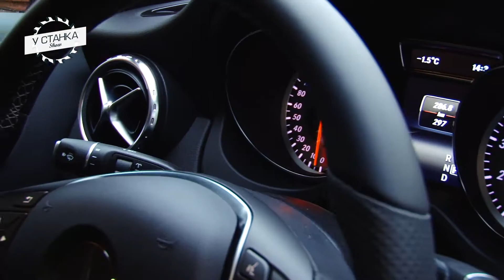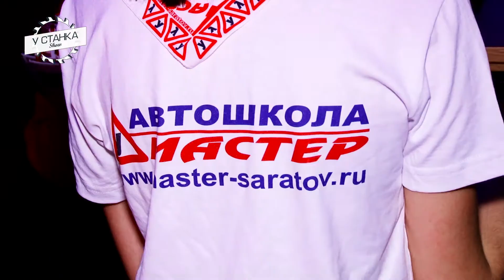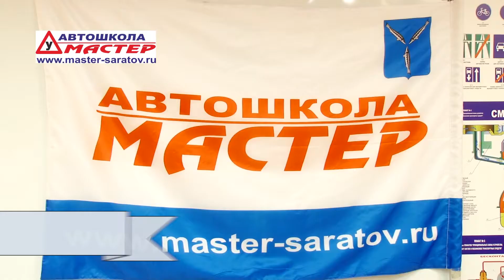Спецвыпуск. Презентация передачи У Станка шоу в SOHO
Мы СНИМАЕМ клипы, ролики, презентации. Креативно, строго в срок, используем в работе новейшие тенденции в видеодизайне, классное оборудование, "золотые" руки и головы наших сотрудников, которые работают, чтобы Ваши рекламные кампании были эффективными.